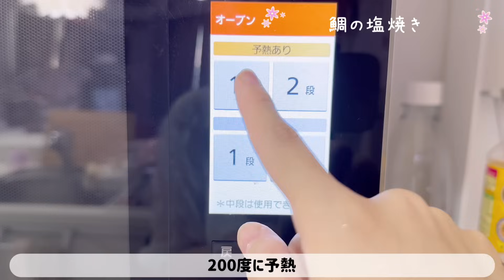【お家でお食い初め】手作りレシピとお赤飯は市販！家族でにぎやかに三女の成長をお祝いします！☺️🐟🫘🥢🌸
お食い初めです！

かれん　5歳5ヶ月　年長
かのん　2歳3ヶ月
りんか　3ヶ月半くらい

Instagramはじめました✨購入品とかおでかけ場所とか載せてます✨